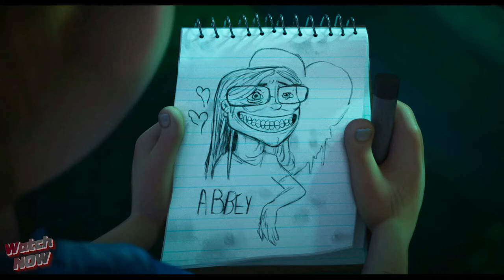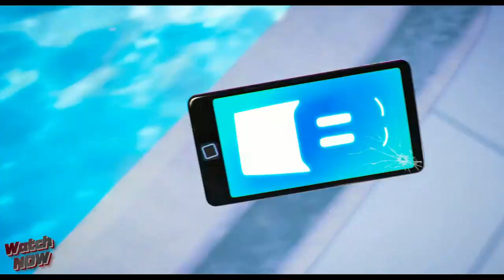Monchi`s Funny Moments | The Mitchells vs The Machines